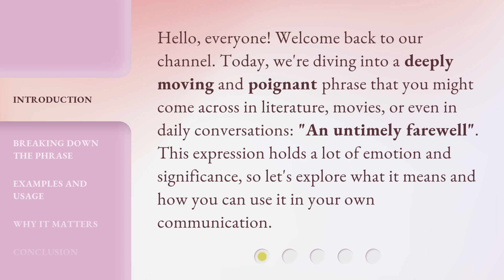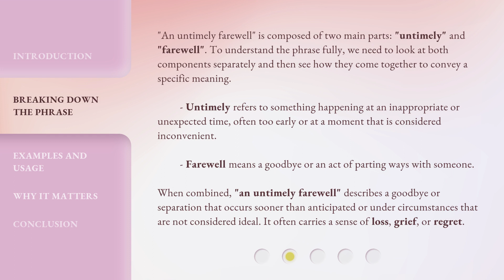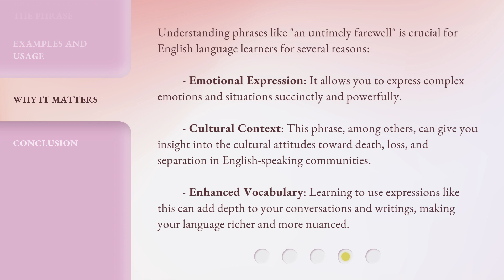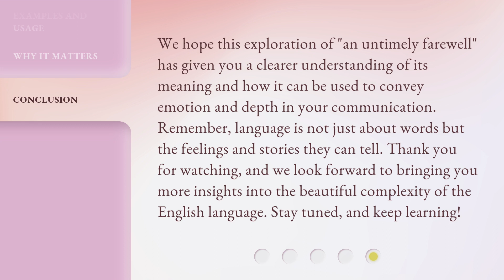Understanding "An Untimely Farewell"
Unraveling the Mystery of 'An Untimely Farewell' • Join us as we delve into the depths of 'An Untimely Farewell' and uncover the secrets hidden within this captivating story.

00:00 • Introduction - Understanding "An Untimely Farewell"
00:33 • Breaking Down the Phrase
01:21 • Examples and Usage
02:07 • Why It Matters